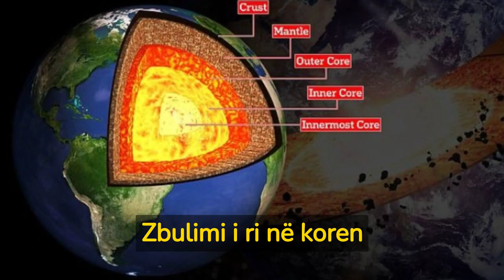Zbulimi i ri në koren e tokës, pse lëvizin pllakat tektonike?